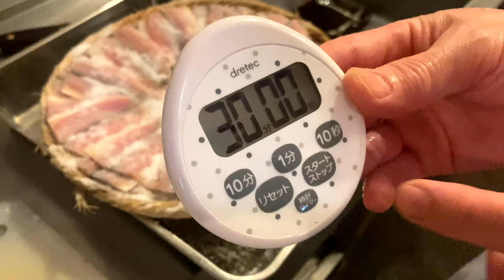Gizzard Shad Making SUSHI - Japanese Street Food Seafood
In Japan, this fish is marinated in vinegar and eaten. It can also be eaten as sashimi, but it tastes amazing when eaten as sushi.